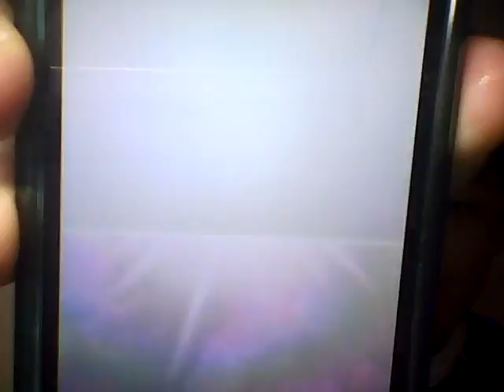ドラゴンポーカー レアガチャで超レア来て発狂する無職２３歳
尊敬するyoutuberはシバター、瀬戸弘司です
ポケモンXYフレンド募集中
パズドラことパズル＆ドラゴンフレンド募集中、モンストフレンド募集中
熱烈的な民主党ではなく自民党支持者です。